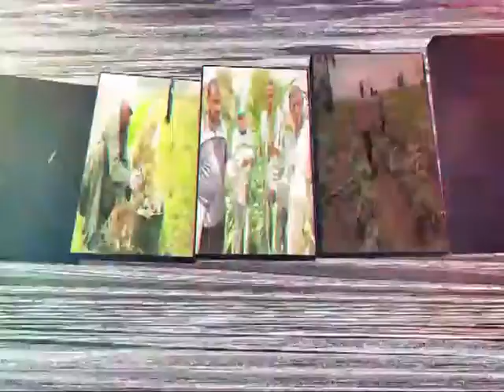الزراعة X كل مصر| انفوجراف بأهم أنشطة مديريات الزراعة بالمحافظات من 2 نوفمبر الى 8 نوفمبر 2021